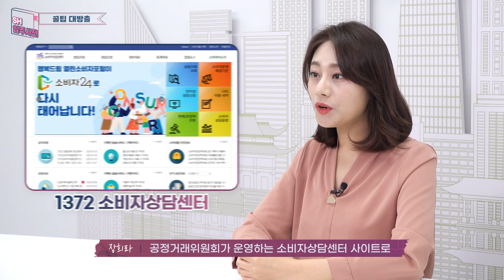[SH 입주사전] 입주 준비를 위한 꿀팁! 입주사전 이사편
입주 준비 때문에 고민이신 분들, 이 영상에 주목!
이사 준비 한 달 전부터 이사 당일까지의 특별 체크리스트와 꿀팁들!
SH 입주사전 이사편에서 알기 쉽게 알려드리겠습니다~^^

아 참! 그리고 중요한 소식이 있죠?!
지난 주 금요일(22.3.4) 새로 바뀐 SH tv
구독자 이벤트 당첨자 발표입니다

[당첨자 발표]
강지연(4964) 공신성 곽민현 권선아 권영욱
김기웅 김남수 김민수(5879) 김상현(2061) 김수빈
김숙희(4317) 김유경(6013) 김효린 나희정 류홍열
마새날 문나현 박민아 박슬기 박재원
박정현 서성용 송선옥 심다애 안음천
양송이 양정숙 엄산 이승빈 이유림
이재영(1013) 이준범 이지은 이진수 임인경
임지원 임하임 장은해 정일훈 정진희
정찬우 조아람 조은비 최진욱 최해연
최형훈 태현종 한세종 허하린 형자영

[이벤트 경품]
(50명) 스타벅스 아메리카노 (T)

이벤트에 당첨되신 분들 축하드립니다!
이벤트 경품 발송은 3월 14일 입니다